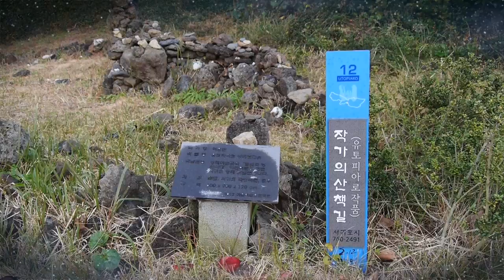13유토피아로생태보물섬